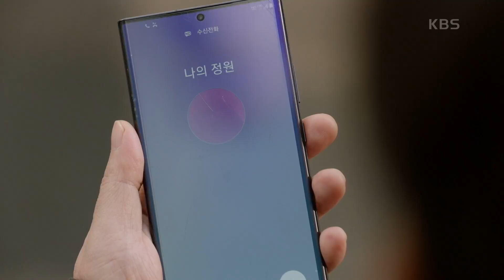몸이 반응해버린 내 이름... 이장우 촉에 정체를 들켜버린 엄효섭! ＂박필홍 씨!＂ [오! 삼광빌라!] | KBS 210102 방송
몸이 반응해버린 내 이름... 이장우 촉에 정체를 들켜버린 엄효섭! ＂박필홍 씨!＂